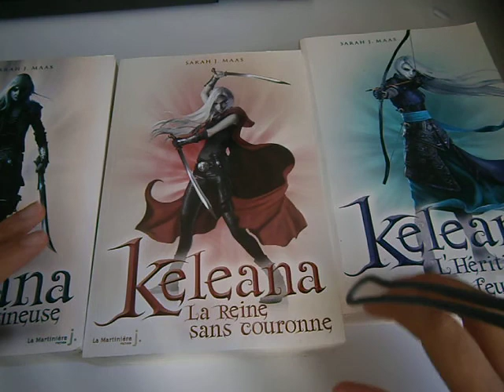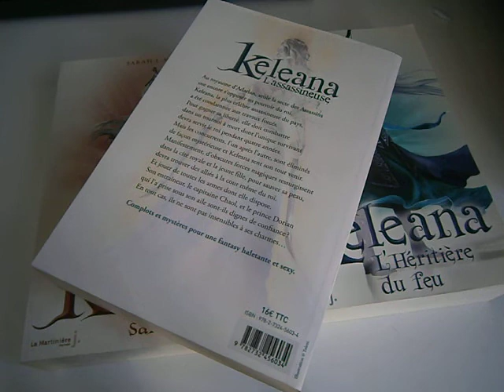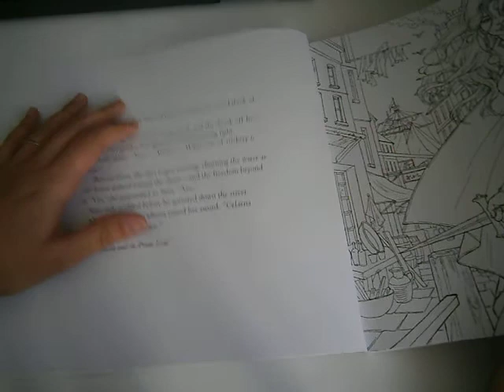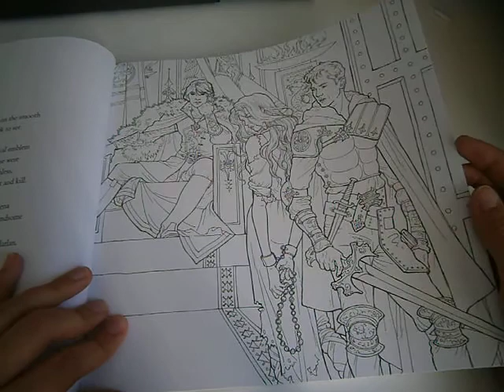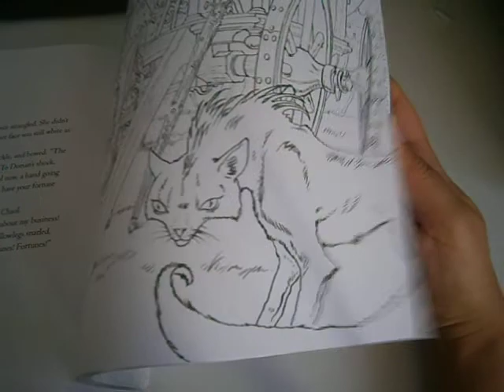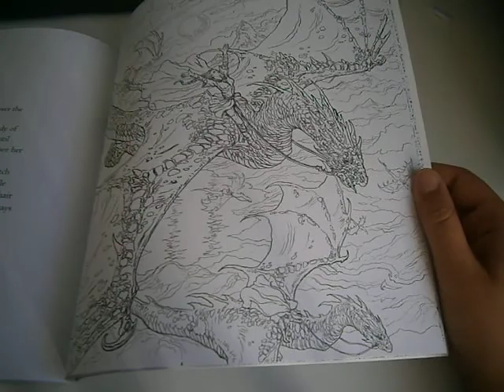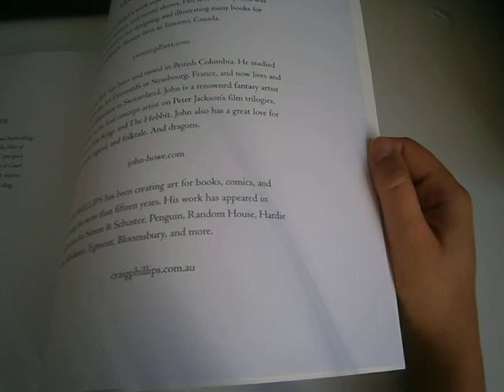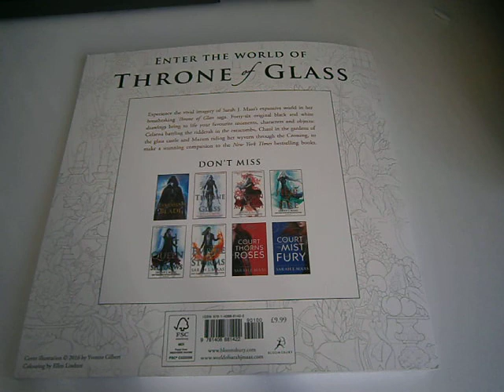Présentation throne of glass par Myriam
Coucou les amis, je vous présente un livre coup de coeur!!! :)